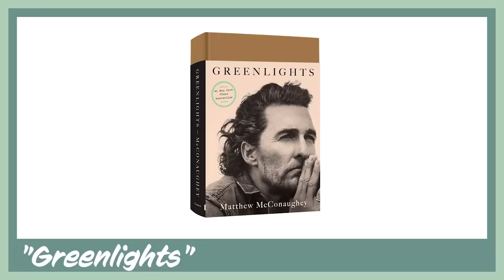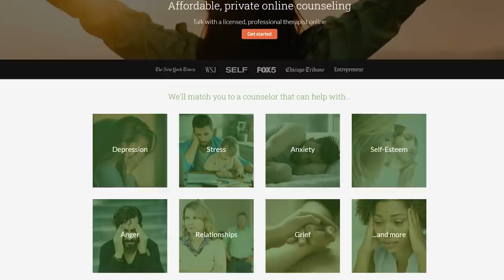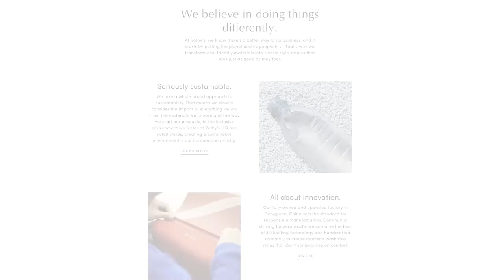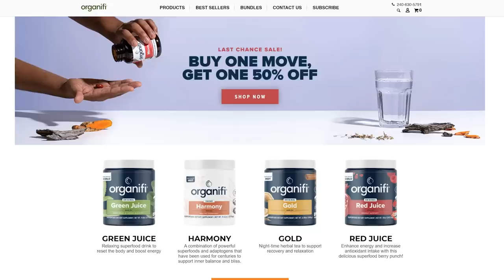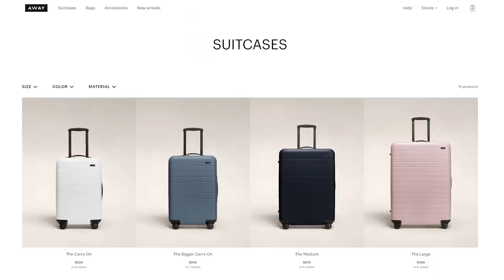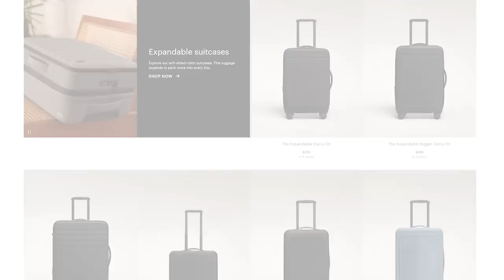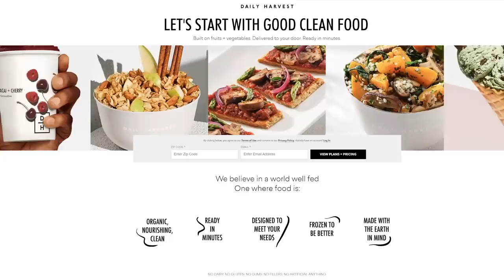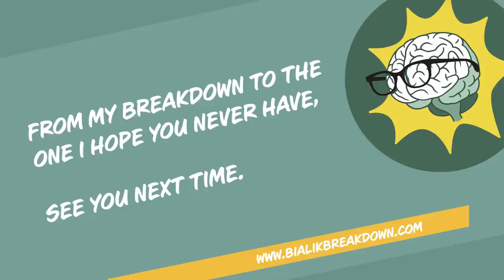Matthew McConaughey: Love Hard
Matthew McConaughey (Dazed and Confused, Dallas Buyers Club, Greenlights author) takes us on an electrifying journey through his intriguing life, from his intense childhood in which his parents divorced and remarried each other three times, to surviving off a head of lettuce with ketchup in Australia, to his current ambitions considering a run for political office. Matthew details his life-changing quests sparked by having the same wet dream twice and how he puts himself in positions to receive divine, prophetic messages from the universe. He explains why his dad was proud of him for getting into a bar fight, why he cries during births and not deaths, and why his son creates Powerpoint presentations to illustrate why Matthew is wrong. Mayim and Matthew discuss parenthood, and Matthew opens up about the sense of immortality he felt at the birth of his first child. Mayim breaks down binding anxiety and the science behind having gratitude.